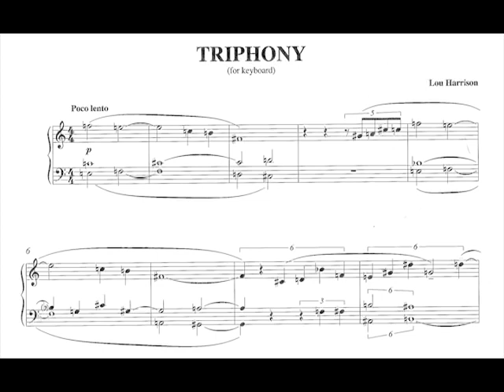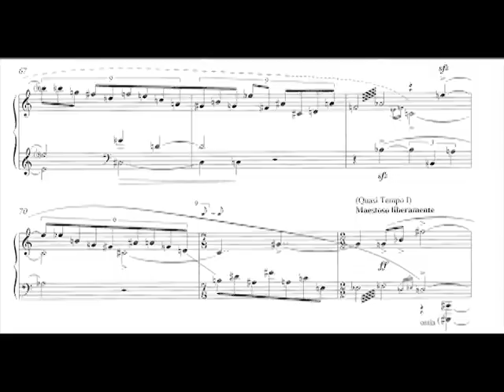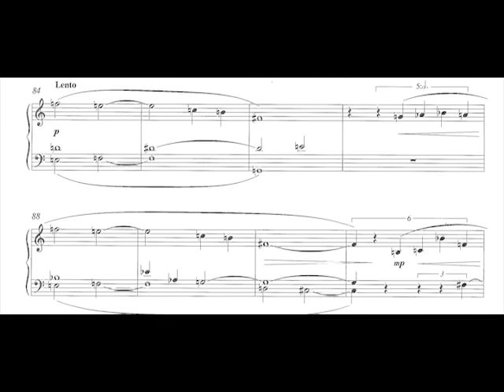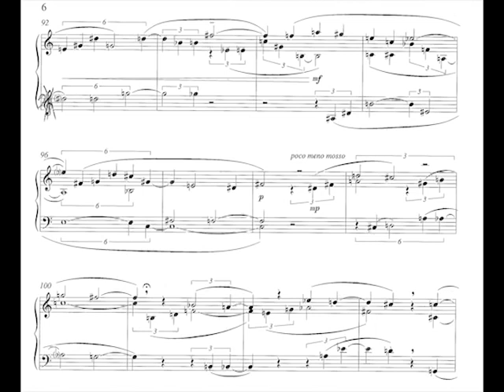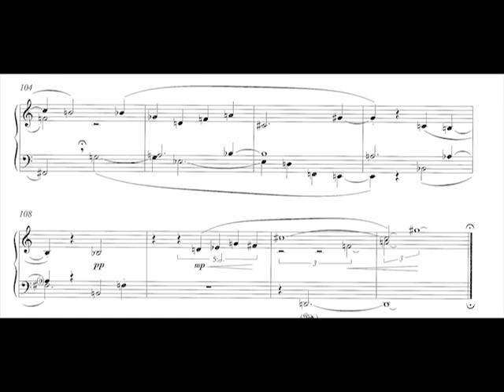Lou Harrison - Triphony (1945)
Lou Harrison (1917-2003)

Triphony (1945)
for tack piano

Later revised as Trio for Strings and again as Lament (Suite for Symphonic Strings)